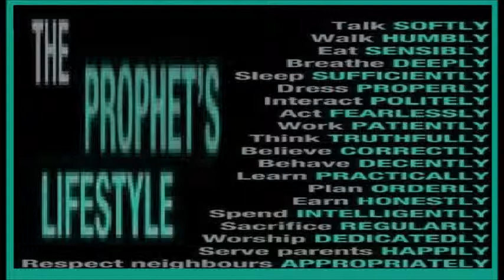Muhammad (PBUH) - The Last Messenger and Prophet of Allah [SAW]